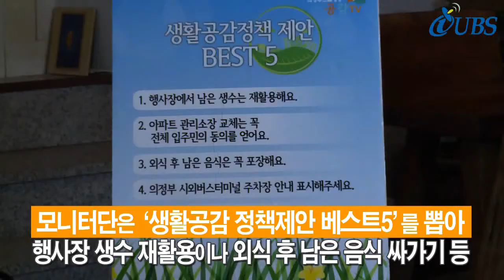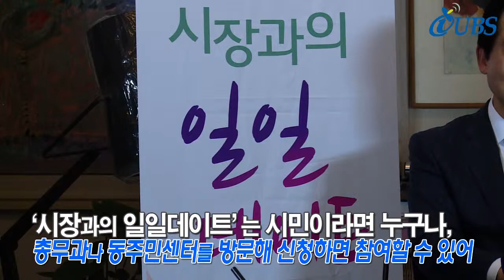시장과의 일일데이트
(오정현 기자)
 끊임없이 시민과 소통하는 안병용 시장이 이번에는 한 카페에서 시민들과 데이트를 했습니다. ‘11월 시장과의 일일데이트’는 '생활공감정책 모니터단'이 함께해 편안한 분위기 속에서 자유롭게 소통했습니다.
 생활공감정책 모니터단은 온라인과 오프라인에서 각종 정책 제안과 봉사활동, 지역 행사 참여 등을 하는 안전행정부 소속 단체인데요. 이날 안병용 시장과 만난 모니터단은 희망도시 의정부의 발전을 위한 생활공감정책모니터단 활성화 방안에 대해 이야기를 나누었습니다.
(정순남\생활공감정책 모니터단장)
"시장님께서 저희 시민공감모니터단에 많은 관심을 가져 주시고 많은 지원을 해주셔서, 가을에 멋진 추억으로 남는 것 같아서 너무 감사드립니다."

모니터단은 ‘생활공감 정책제안 베스트 5’를 뽑아, 행사장 생수 재활용이나 외식 후 남은 음식 싸가기 등 생활과 밀접한 각종 정책을 시장과 함께 이야기를 나누었는데요. 과일과 가래떡 등 다과를 곁들이고, 웃음꽃을 피우며 대화를 나누는 모습이 정말 친한 지인과의 데이트처럼 보였습니다. 하지만 시의 정책과 관련된 주제를 다룰 때는 꼼꼼히 필기도 하고 쓴 소리도 아끼지 않는 날카로운 모습을 보였습니다.
(안병용\의정부시장)
"시민들의 생활현장에서 생각하는 많은 애로, 좋은 아이디어 이런 것을 또 가깝게 시민들과 소통하니까 상당히 인상 깊은 점이 많았습니다."

‘시장과의 데이트’는 시장은 시민들과 더 가까이 호흡하고, 시민은 시장에게 직접 이야기를 듣는다는 점에서, 모두에게 뜻깊은 시간이었는데요. '시장과의 일일데이트'는 시민이라면 누구나, 총무과나 동주민센터를 방문해 신청하면 참여할 수 있습니다.
(클로징)
이번 '시장과의 데이트'에서  '시민을 위한, 시민의, 그리고 시민에 의한‘ 시정을 확인할 수 있었는데요. 앞으로도 시민과 함께 발전하는 의정부 시가 되기를 바랍니다. 의정부 시정뉴스 오정현입니다.